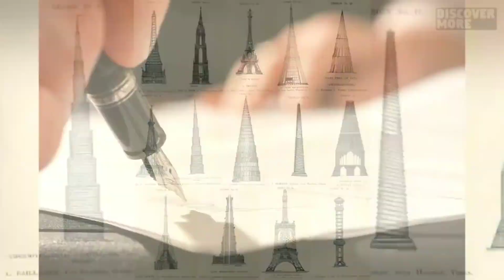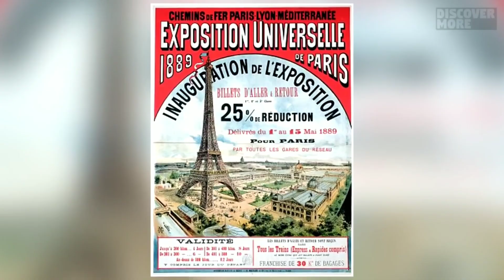WHO MADE EIFFEL TOWER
/KNOWLEDGE    DEFINE/

Eiffel tower was build 1887 and made by Alexander Gustav Eiffel.

 We are here to define knowledge.

Making by.
Voice..                      Mohd Anas
Software...               Power director
Reason..                   Knowledge define
About. Eiffel towers

Telegrams...

Thank for all your support